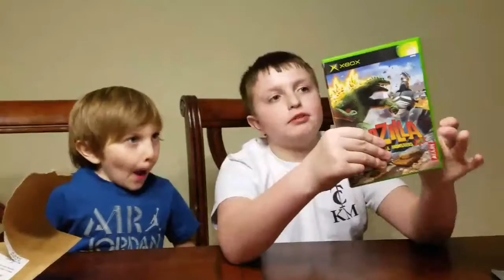70 Subscriber Special. Godzilla Destroy All Monsters Melee Unboxing!!!!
This is a great game. It is pre-owned and i got it for 15 bucks.